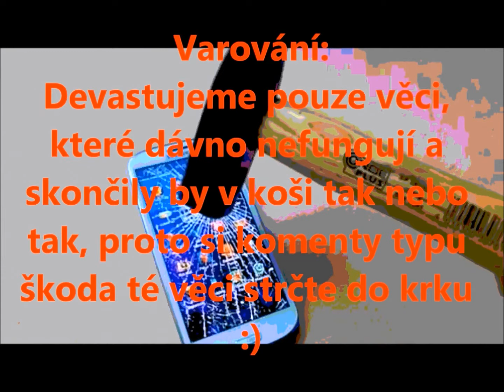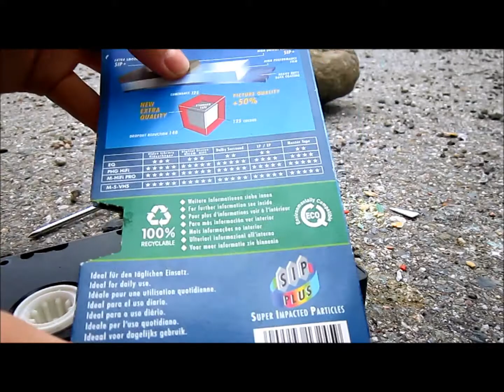[Destroy] Cartridge (UNBOXING)